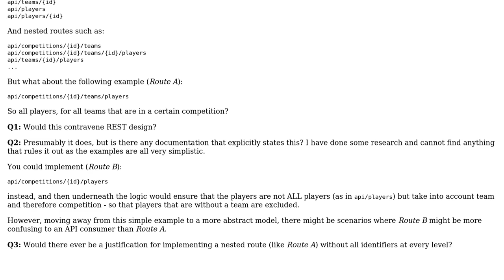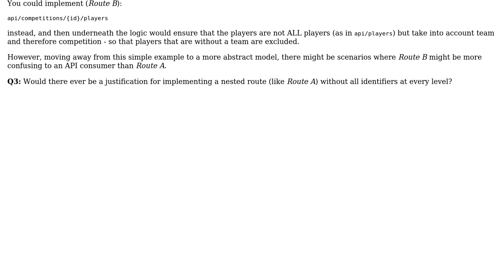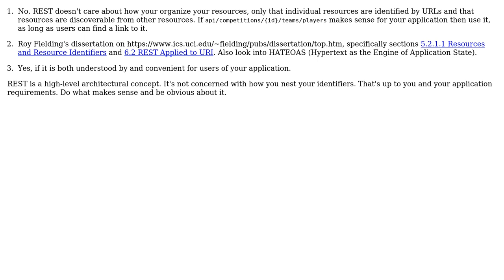Software Engineering: REST API, nested routes without providing identifiers at every nested level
With thanks & praise to God, and with thanks to the many people who have made this project possible! | Content (except music & images) licensed under CC BY-SA | Music | Images & others | With thanks to user Eric user Adam Marshall and the Stack Exchange Network Trademarks are property of their respective owners. You are responsible for your own actions.